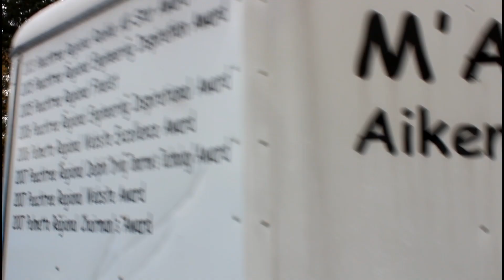2018 Peachtree District - Duluth Event - Highlight Reel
Footage of the 2018 Peachtree District - Duluth Event Event is courtesy of the GeorgiaFIRST AV Team.